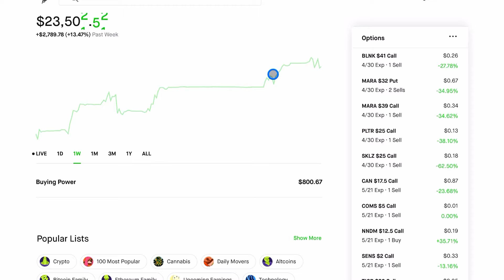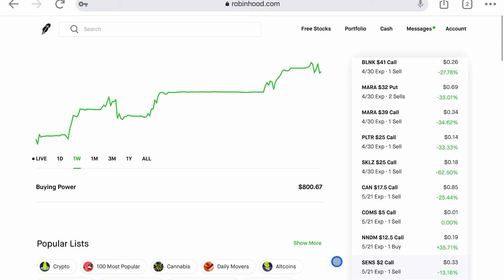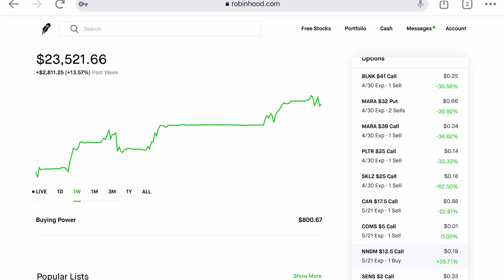Robinhood Stock Portfolio Update 4/27/2021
This is Kevin, I promised that I will post a stock porfolio update every week in my last stock video. But after I thought about it, it is not ideal to post weekly, therefore; I decide to post every month. And now it has been a month, and I am so excited to show you my progress. Although it didn’t reach my expectation but it definitely is working in the way of my favor. As you can see, for this week I’m doing pretty good, I’m up more than 10 %, however , I am still down from my original capital. That’s not because of my current strategy, that is due to the mistake I made in the beginning of my journey, which I wasted some money. But now this wheel option strategy is working great for me, although in the beginning of using strategy, I also made some mistakes, which I am going to share in the next video, In addition, as I promised, I will also be sharing and teaching the wheel strategy in the next video, so stay tuned and subscribe if you are interested. I will teach as much as I can and be sure that you can ultizlie it after watching my video. I have watch so many other people’s video on how to use the wheel strategy, but most of them are confusing and doesn’t get straight to the point. Therefore, I am glad that I can share this with you all. Ok, now for the purpose of this video update, let me show you what I have done. I sold many Mara puts for this week, this company worked great for me and I am experienced with it already in terms of how the price will be ranged in. I also sold some Skilz put, which is a gaming company that I thought would do well based on its fundamental, however, I bought it at the wrong time and wrong struck price, so now I got assigned, but it is ok, the stock price has been bouncing up recently, so I can sell once it hit my target. Besides Skilz and Mara, I also sold Blink Charging, CAN and Pltr puts and calls. Some of them worked in my favor, others were assigned, it is not problem to be assigned, but it acts like a mental trouble when an option is assigned, like it makes me worry. Overall, I am ok because the fundamental of these stock I bought are amazing, even the price is low at this point, I can always sell covered call as long as the stock price doesn’t go any further, which I doubt it. From the 2 month experience phase, I have learned a lot and made a lot of mistakes fortunately, and I will make a video on the mistakes to avoid for option trading in the future. So for this month, I made around 2589.31 using the wheel strategy, it is not a lot in my option considering how much capital I have put in, I could have make much more, but I wanted to be calm and safe, I didnt want to risk my money for a little extra premium from selling puts. My goal is clear in using this wheel option strategy, that it is just a form of passive income or a cashflow. I don’t expect or wanted to become rich overnight doing option, it is not practical. It is definitely doable but the risk is much greater than what I can lose. I just wanted to have stable passive inform every week and month. That’s everything for this video, have an awesome day guys.